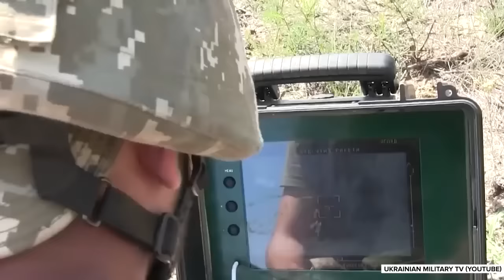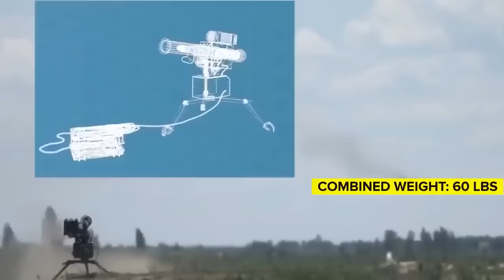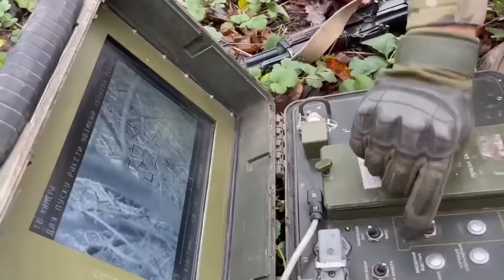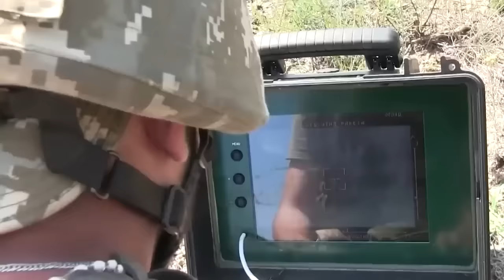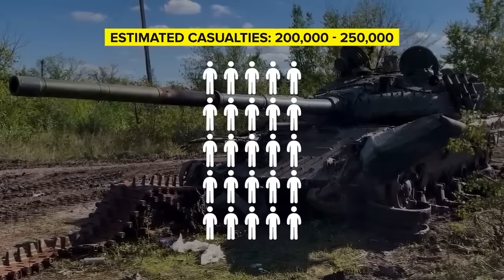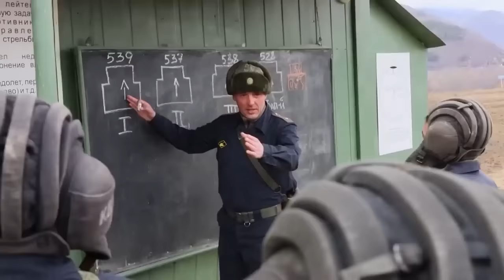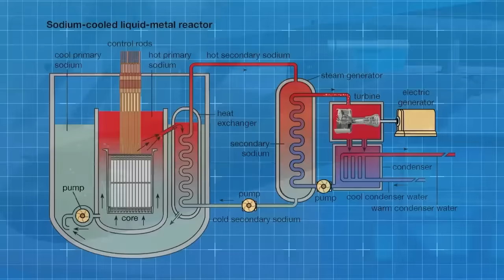How Russia Lost the Biggest Tank Battle of the War and Other Russian Failures (Compilation)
0:00 How Russia Lost the Biggest Tank Battle of the War
17:40 Why Russia is Running out of Tanks
39:18 Russia's Massive Naval Problem
59:34 Why Russia is Running out of Airplanes
1:21:15 Russia's Massive Drone Problem
1:41:28 What Will Happen if Russia Collapses
2:00:50 How Russia Lost an Entire Battalion
2:14:34 Why Russia Is Afraid Of F-16s in Ukraine
2:33:42  Analyzing Russia's Massive Failures in its Invasion of Ukraine
2:56:50 Ex CIA Agent Breaks Down Why Putin is in Trouble